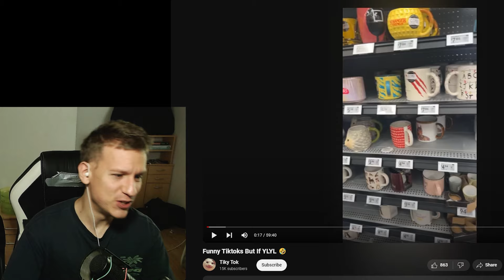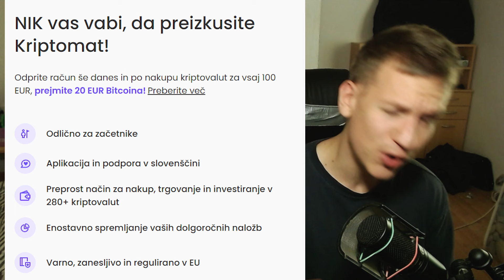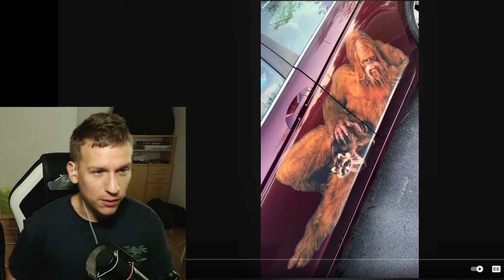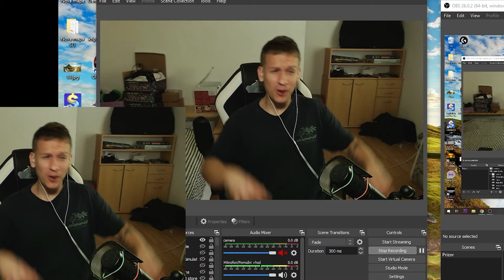SMEJIŠ ZGUBIŠ TIKTOK Challenge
Registracija za Kriptomat :
ALI Koda NIKVUGA